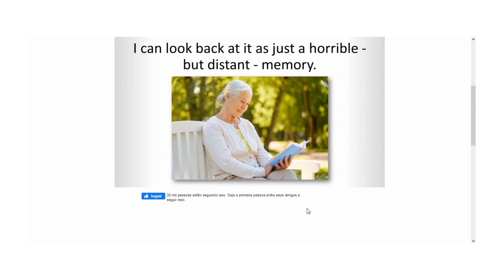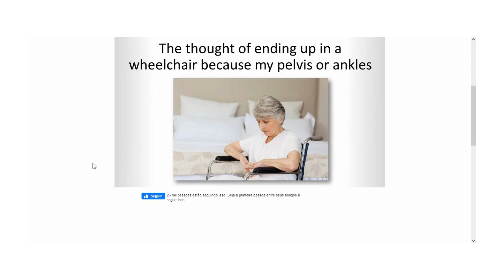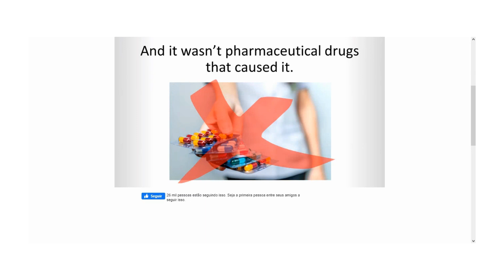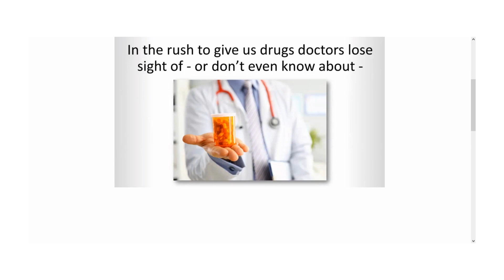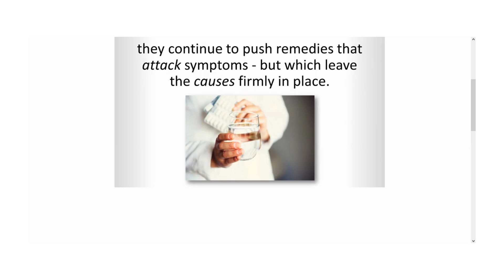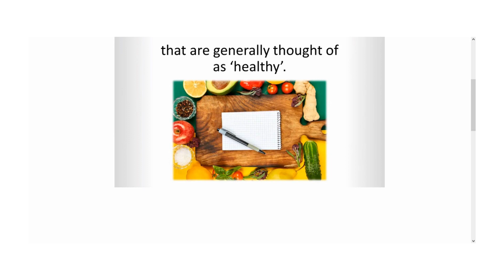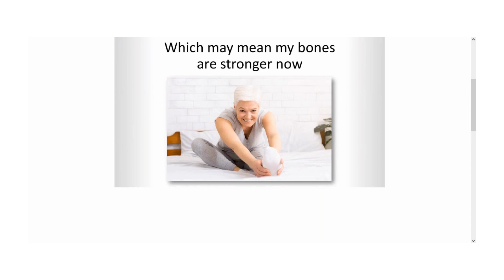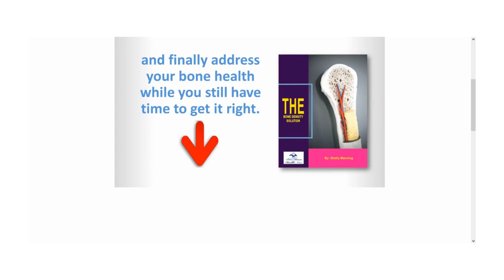Osteoporosis The Bone Density Solution - The Best Osteoporosis Treatment - Blue Heron Health News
Osteoporosis   The Bone Density Solution - the bone density solution book - Blue Heron Health News - The Best Osteoporosis Treatment

Because today osteoporosis is a choice, not a prison sentence.
Now, we can actually do something about it.
There are 14 simple steps to strong, unbreakable bones. This program tells you exactly what they are.

And then it shows you how you can apply them to your own case – starting today.

So you can make yourself healthy again. Which is, after all, what you want. Right?

And because we already know how fantastically well the program works it’s easy to offer you this guarantee:
Our No Questions Asked Money-Back Guarantee:
If your bones aren’t stronger than they ever have been within 60 days of buying this program you can have all your money back.